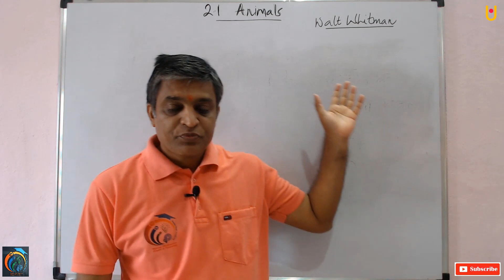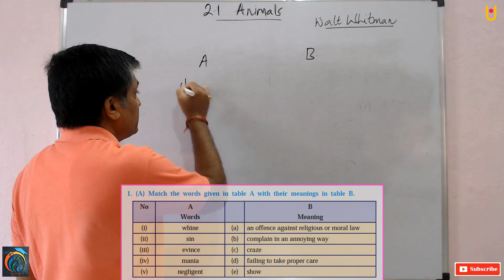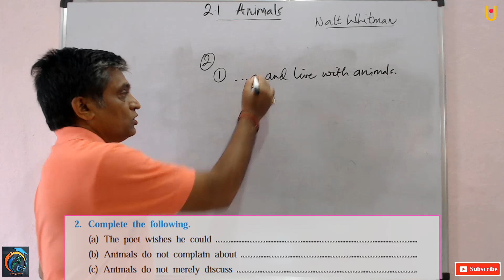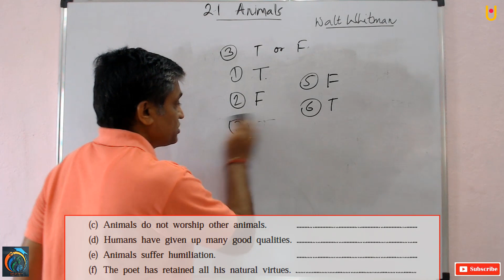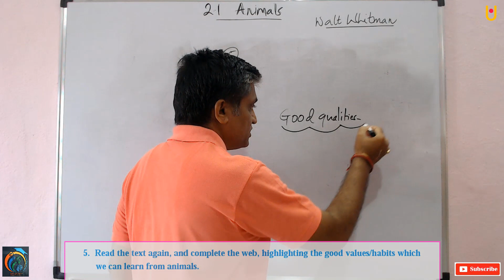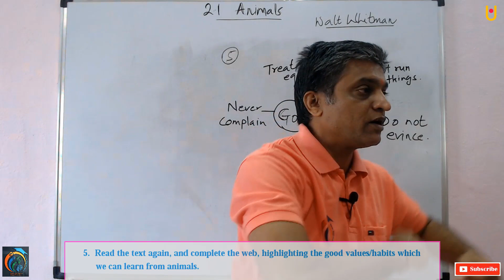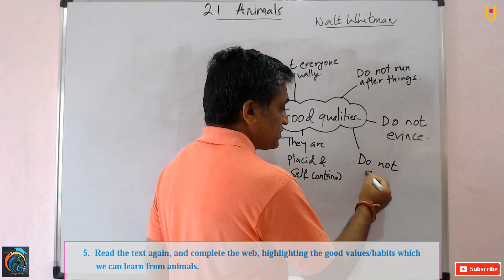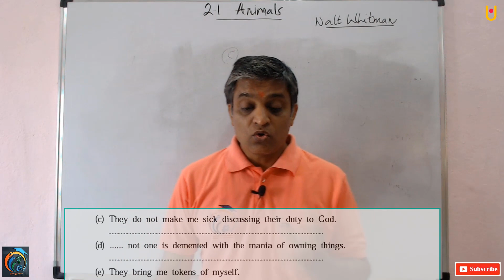Animals Class 10th English Kumarbharti Part 3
Hello Friends
Animals Class 10th English Kumarbharti Part 3 | Maharashtra Board Class 10th English Kumarbharti New Syllabus 2021 | In this video, you will learn last part of this Poem ie Animals |